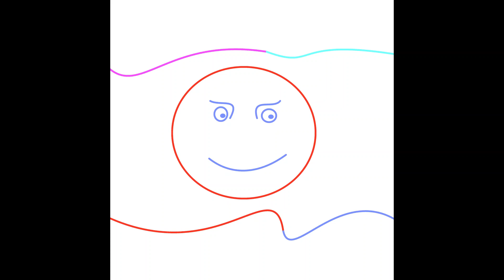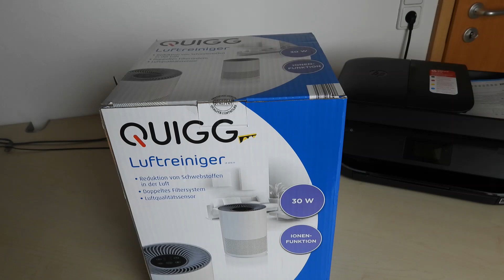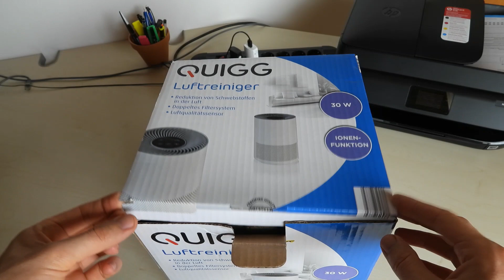✅LuftreinigerAldi !!! QUIGG Luftreiniger von Aldi !!! Unboxing ✅XY9777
Hallo Freunde in diesen Video zeige ich euch meinen neuen Luftfilter von Aldi der Marke Quigg !!! Aufgenommen mit Nikon coolpix P 1000 !!! Danke für das Zuschauen thanks for this watch XY9777
IN MEINEN VIDEOS STELLE ICH ALDI LIDL UND NO NAME GERÄTE VOR DIE ICH FÜR MICH SELBS ERWORBEN HABE !!!
Quigg Luftfilter von Aldi
Ionen Luftreiniger
Luftreniger
Luftreiniger Test
Luftreiniger Aldi
Luftreiniger Staub
luftreiniger saubere Luft
Luftreiniger günstig